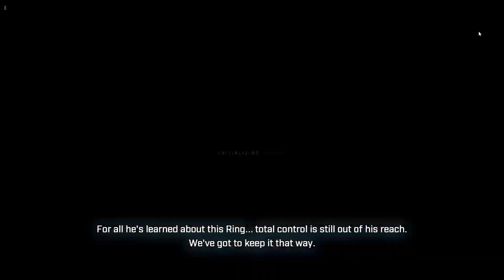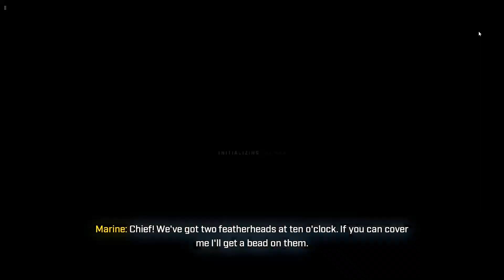HALO INFINITE CAMPAIGN (ACTIVATING BEACONS AND COMPLETING MISSIONS)